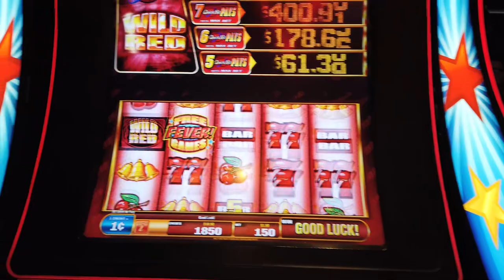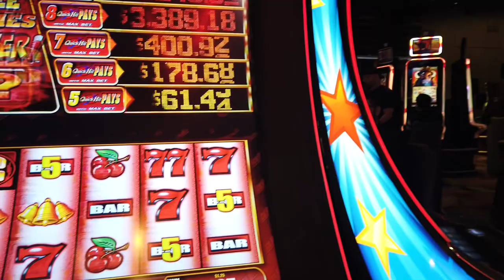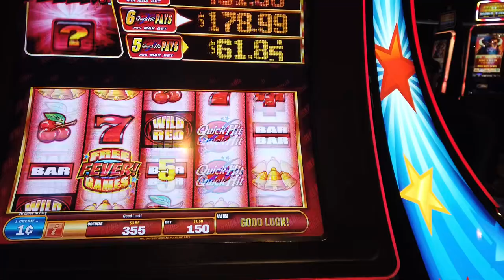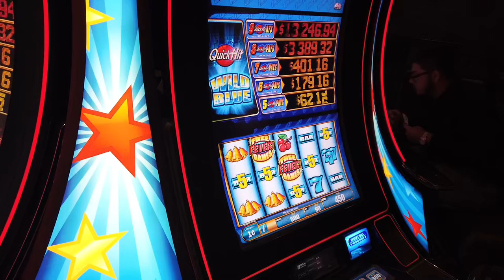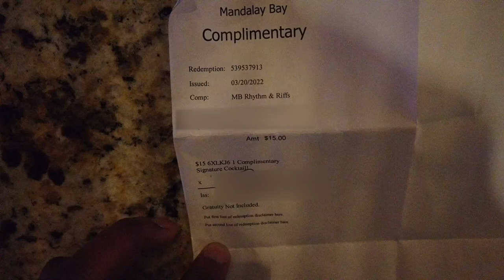Quick Hits Slot Race | Rythm & Riffs Lounge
No one ever wins a slot race. I had a quick one with my buddy @SeekingVegasSunrise Kristina, and the Quick Hits Red doesn't always treat it's players the best. But luckily I had some Fresh MyVegas Comps at Mandalay Bay to tide me over.